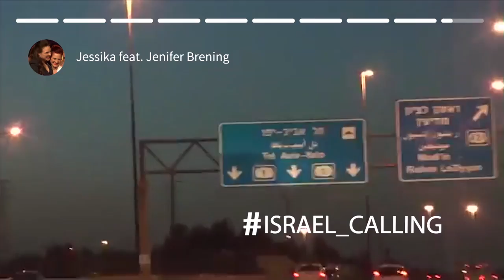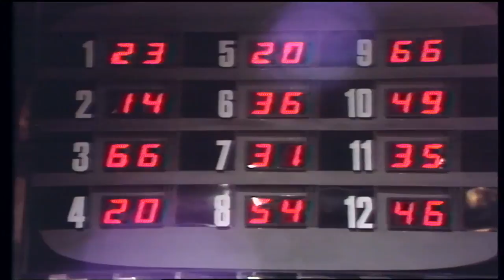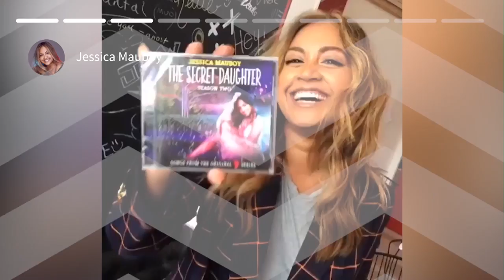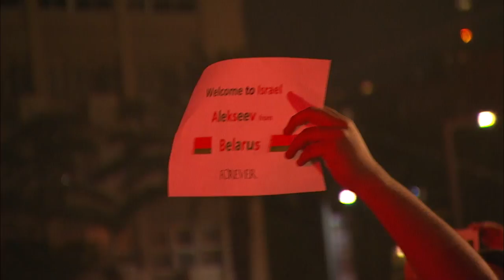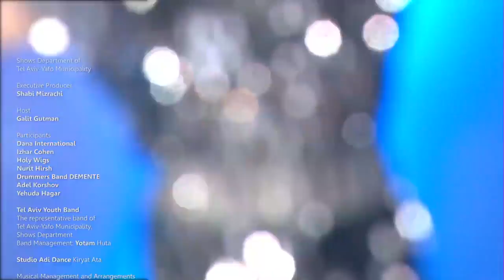Israel Calling 2018 - The live Show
Rabin Square, Tel Aviv, 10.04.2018

Producer: Tali Eshkoli

Line Producer: Shai Barak

Produced in collaboration with the Shows Department of Municipality of Tel Aviv - Yafo

Presenting Partners for The Israel Calling Event:
Israel Ministry of Foreign Affairs
Israel Ministry of Jerusalem and Heritage
Israel Ministry of Tourism
Israel Ministry for Social Equality
Municipality of Tel Aviv - Yafo
Municipality of Herzliya
Jewish National Fund - Keren Kayemet Le'Israel